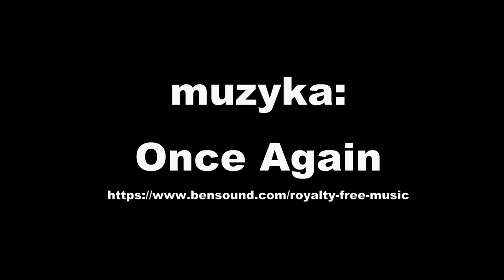Czas w Samotni Płynie Inaczej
Sześć godzin w Samotni zaklęte w kilku minutach...